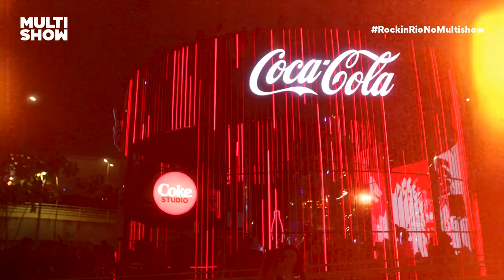CAMILA PUDIM e VITTOR FERNANDO fazem encontros mágicos na Cidade do Rock | Rock in Rio No Multishow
O Rock in Rio é um lugar de encontros históricos, de ritmos e gerações, e com Coca-Cola esses encontros se tornam mágicos. Camila Pudim e Vittor Fernando viram de perto a magia acontecer lá na Cidade do Rock! RockInRioNoMultishow AumenteoVolume *publicidade